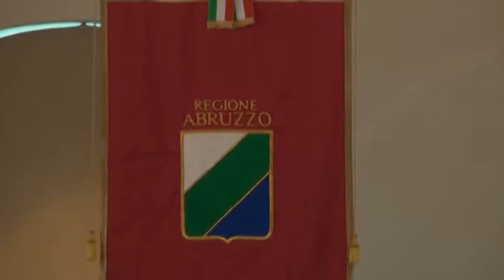Inceneritori torna il sereno tra Mazzocca e l'Arta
In commissione vigilanza il parere dell'arta che ha le provocato dure reazioni del sottosegretario di giunta perche' non ha tenuto conto della contrarietà politica alla realizzazioni di inceneritori in Abruzzo. Un parere meramente tecnico, ha spiegato il direttore arta Mario Amicone